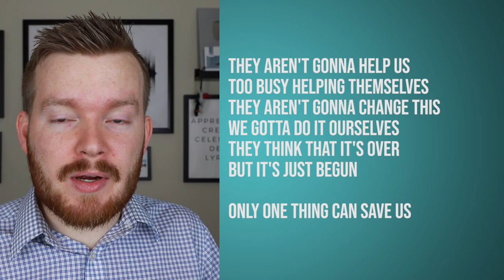Did T. Swift Just Attack Donald Trump in New Song???